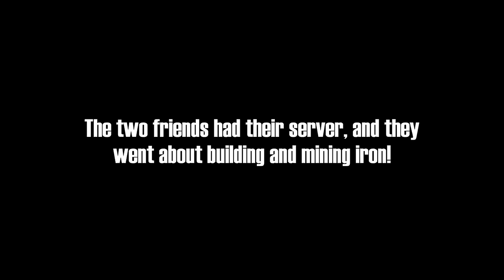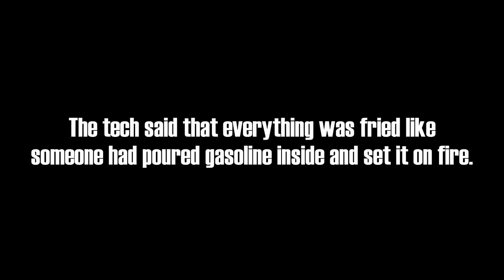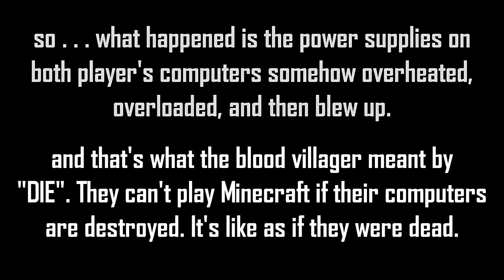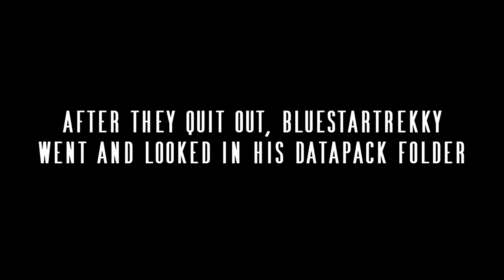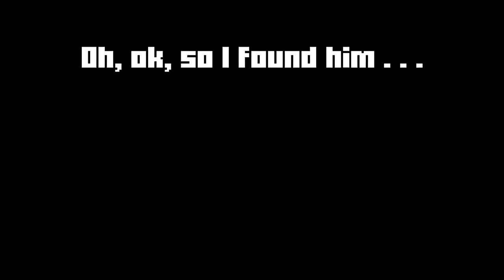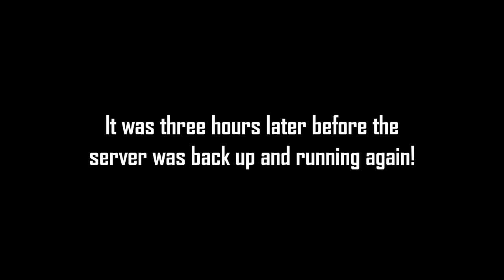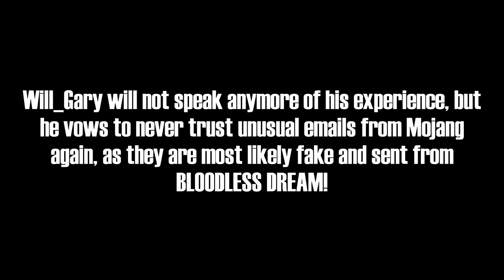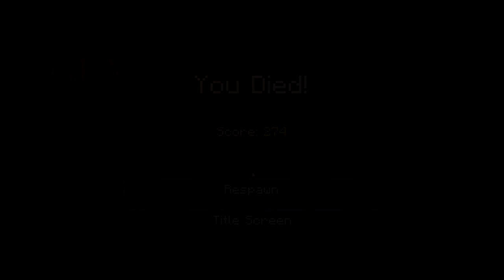ALL BLOOD ENTITIES! Minecraft Creepypasta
These are all blood entities thus far! A Minecraft creepypasta compilation just in time for Halloween! Enjoy!

Timestamps:
0:00:03 - Blood Golem
0:09:44 - Blood Moon
0:23:43 - Blood Villager
1:27:29 - Blood Skeleton Horse
2:07:52 - Blood Enderman
2:18:32 - Blood Thirsty Cat
2:27:00 - Blood Wolf
2:56:29 - Looking for the Blood Enderman
3:05:31 - Blood Bell
3:21:43 - Blood Chest
3:27:00 - Blood Creeper
3:38:10 - Blood Golem Sighting
4:13:23 - Blood Golem Anomaly
4:26:29 - Bloodless Dream
4:34:32 - Bloodstone Ravager
4:42:54 - Lord of Blood
4:52:23 - The Blood Cow
5:03:24 - The Blood Tree
5:12:22 - Blood Axolotl

I really enjoy making creepypasta videos with horror, jumscenes, and other fun scary elements! This includes videos with giant alex, minecraft creepypasta seeds, creepypasta herobrine, and other Minecraft Creepypasta stories! I may also do Minecraft creepypasta roleplays or tutorials on my creepypastas or how to build some creepypasta builds/maps. Also, should I try Minecraft 100 days, creepypasta style?